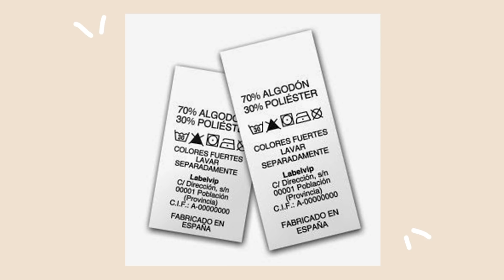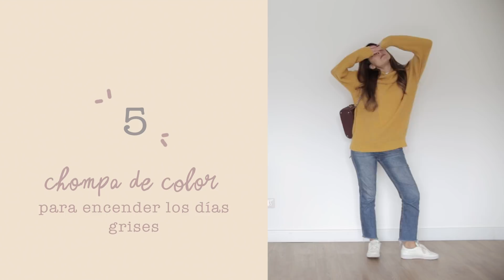5 outfits con chompas o sweaters para la semana - Tana Rendón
Holaaa!!!
¡Aquí estoy :D!!
Ando feliz feliz de que regresé :D!!!
Espero que este videito les funcione!!

Aquí van los looks:

Look 1
Chompa: Zara
Pantalón: Topshop
Zapatos: Zara
Abrigo: Mango

Look 2
Chompa:Zara
Pantalón: Bohem
Zapatos: Forever 21

Look 3
Chompa: Mango
Jeans: HM
Botines: Prune
Correa: HM

Look 4
Chompa: Sfera
Jean: Topshop
Botas: Sfera
Carter: Parfois

Look 5
Chompa: Brisa
Jeans: Topshop
Zapatillas: Classics de Reebok
Mochila: Prune